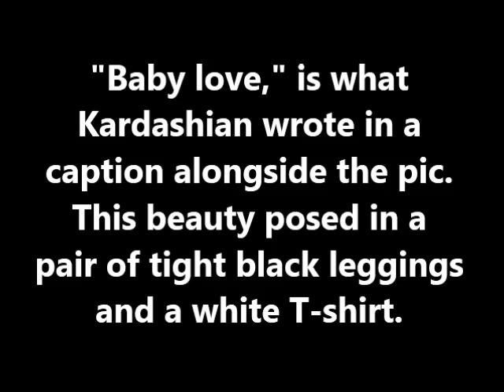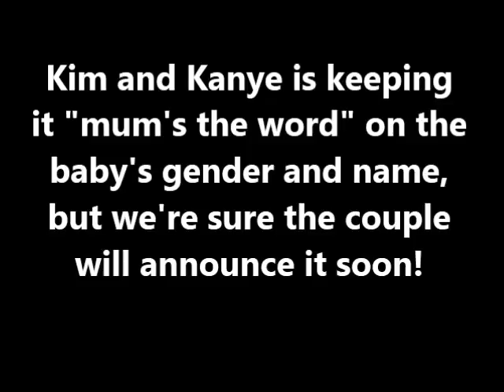Kim Kardashian Tweets Picture Of Bare Baby Bump (Real Photo)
Kim Kardashian is not afraid to show off her baby bump.  The pregnant 32-year-old "Kourtney and Kim Take Miami" star debuted her bare baby bump in an Instagram photo on Saturday. This beauty posed in a pair of tight black leggings and a white T-shirt in the double photo. In one frame she has her shirt down and in the other she has it rolled up to show her pregnant belly.

"Baby love," Kardashian wrote in a caption alongside the pic.  The mom-to-be, who has kept mum on her baby's gender and name, did give Jay Leno a little tease recently about what she and boyfriend Kanye West might name their little one when she delivers.  "You know what name I do like but it probably won't be on [the list]? I like Easton. Easton West? I think that's cute," she revealed.

Sincerely,

TheSuperCelebs10